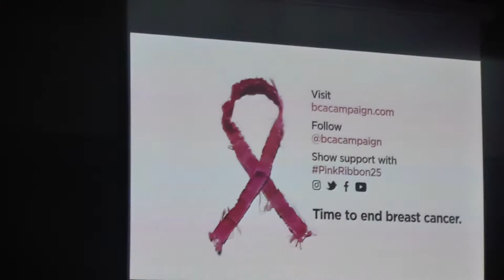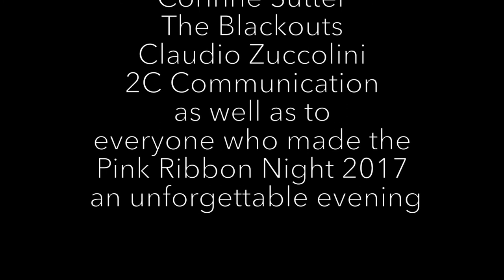Pink Ribbon Night 2017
Wir lassen die emotionale Pink Ribbon Night nochmals hochleben! Danke an bigZ für den coolen Film.